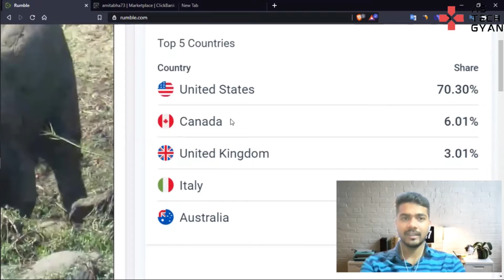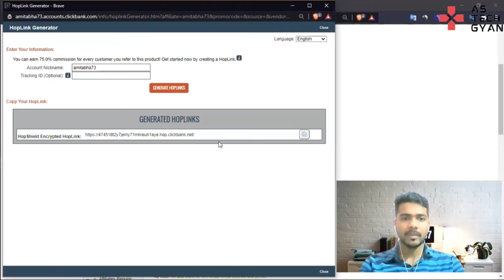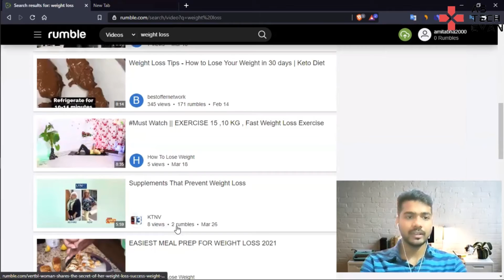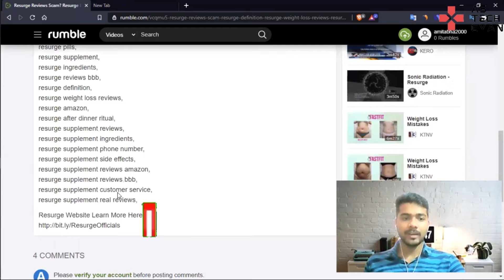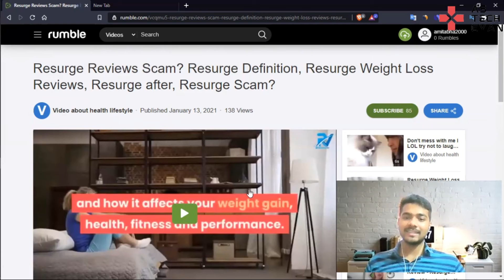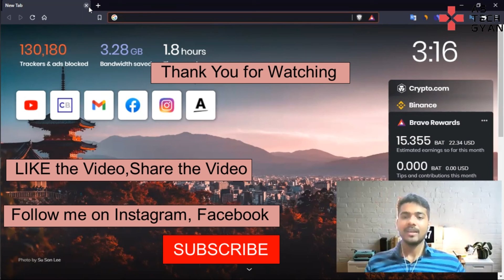How to Promote Affiliate Products with FREE Traffic | Clickbank Affiliate Marketing Tutorial 2021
About this Video:

In this video, I have Discussed about a particular website, by using which you can promote your affiliate products and get the best quality traffic source absolutely free of cost.
Here you will come to know that how can you promote your affiliate products without a website and get the best free traffic for your Affiliate promotion and generate huge Affiliate sales using this website. By using this website you will be able to generate an income by promoting Affiliate Products on this website and Get the most Targeted audience to generate sales.

Queries Solved:
1. How to get free traffic for Affiliate marketing
2. Free traffic for Affiliate marketing
3. Affiliate marketing without a website
4. Promote Affiliate links for free